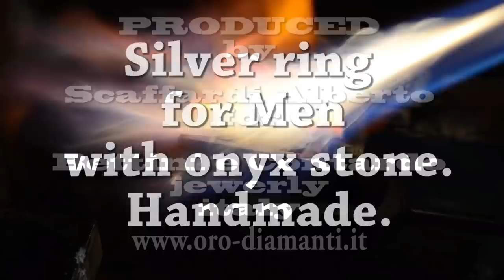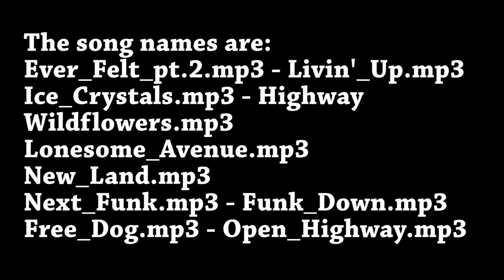Silver ring for Men with onyx stone Handmade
Handmade silver ring for Men with onyx stone.